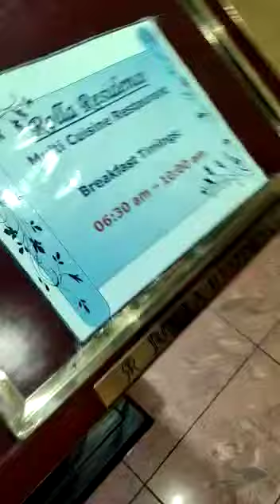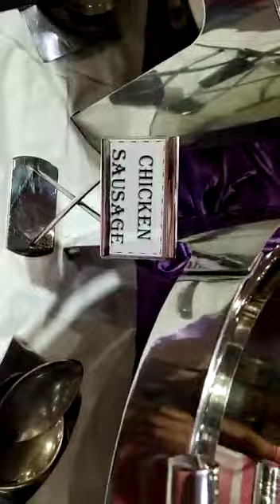breakfast in dubai| hotel rolla residence dubai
More about Rolla Residence ... Located in Dubai's busy Bur Dubai area, business and leisure travelers will enjoy the close proximity to many#hotelrollaresidency#hoteldubai#burdubai#